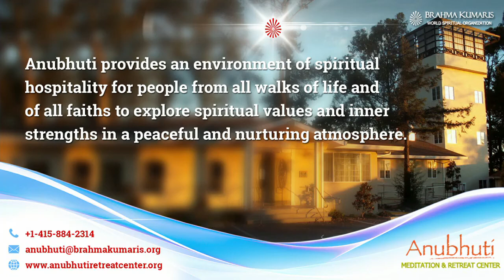Non-Violent - Communication || Anubhuti Meditation & Retreat Center || By Bk Janmejaybhai